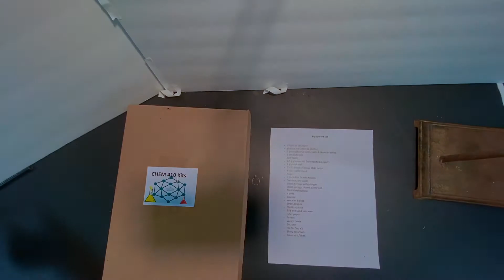410 kit unboxing V1.0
What's in my Chem 410 kit Version 1.0?